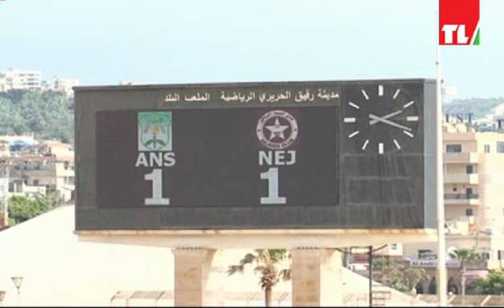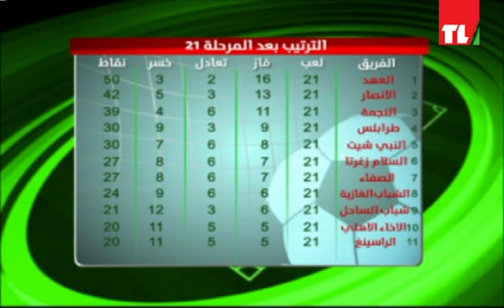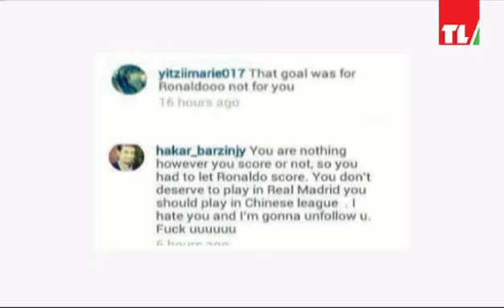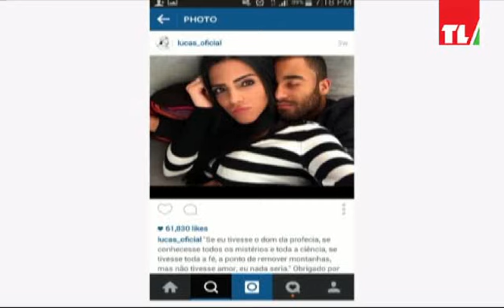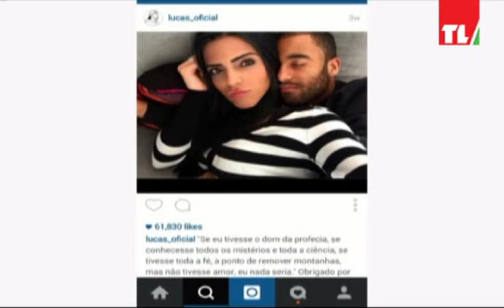TL Sports Episode 10